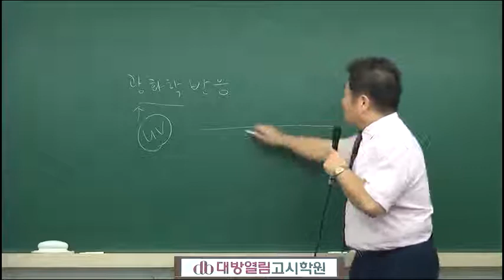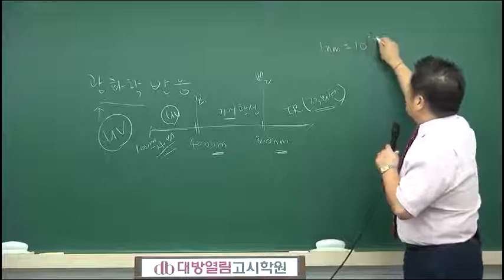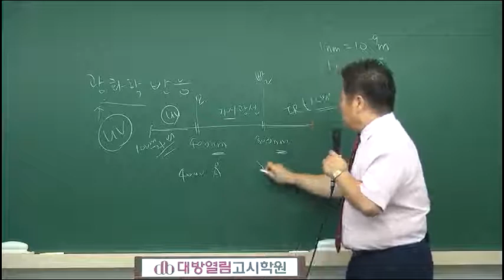[41회 위생사] 2019 위생사 국가고시 이승훈 교수 환경위생학 4강